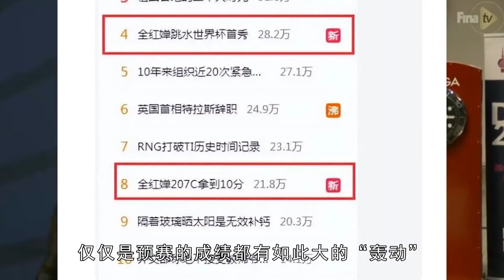全红婵世界杯第一！418 5分超陈芋汐十几分，207C拿10分登上热搜